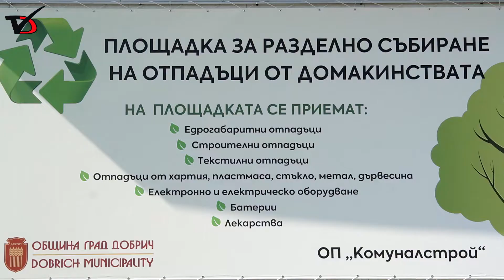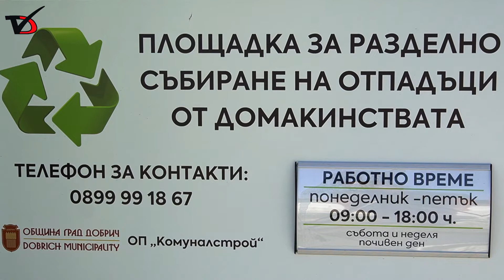В Добрич вече има площадка за разделно събиране на отпадъци